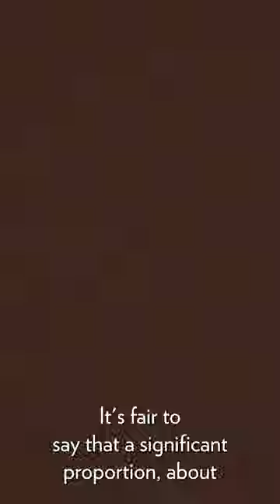Colossus80 | Bletchley Park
On 18 January 1944, Bletchley Park took receipt of a machine so big, it was rightly called Colossus.
Colossus, the world’s first large-scale electronic digital computer, would help speed up the Codebreakers’ work on Lorenz, one of the most fiendish ciphers of World War Two.

Bletchley Park Trust is a registered charity, heritage attraction and independent museum. As an independent charity, we rely on income from our visitors, Friends and supporters to secure the long-term future of the site.